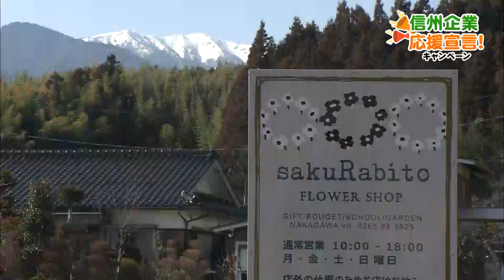【信州企業応援宣言！】さくらびと（中川村）